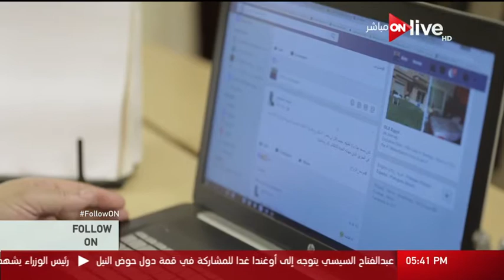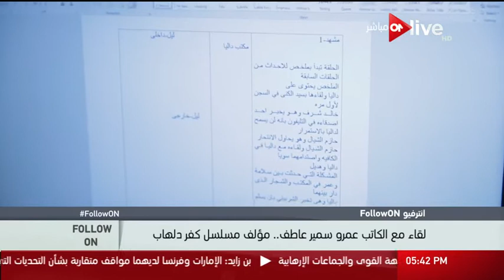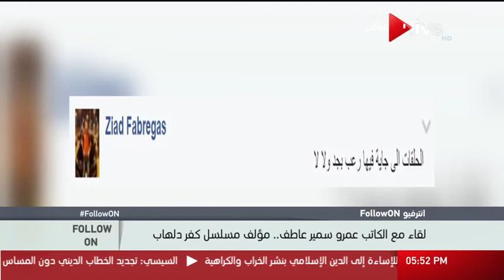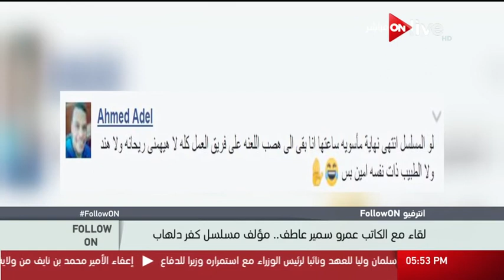Follow_On: انترفيو_فولو_أون .. لقاء مع عمرو_سمير_عاطف مؤلف مسلسل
الموقع الرسمي للقناة  ..